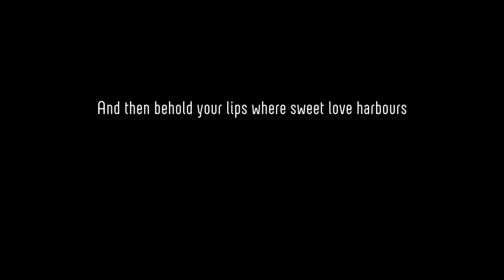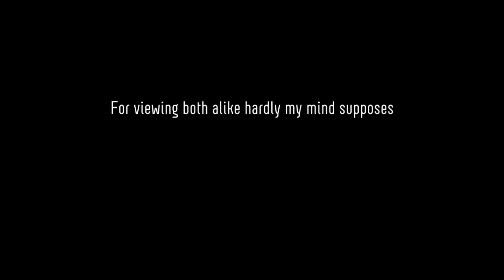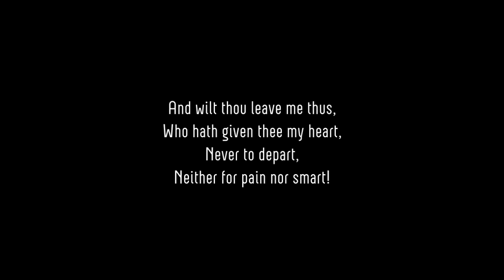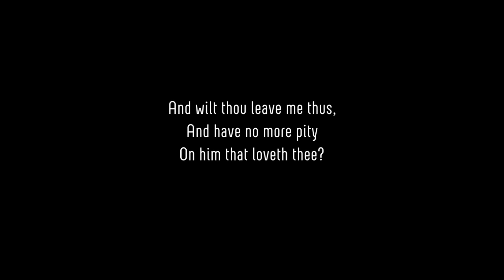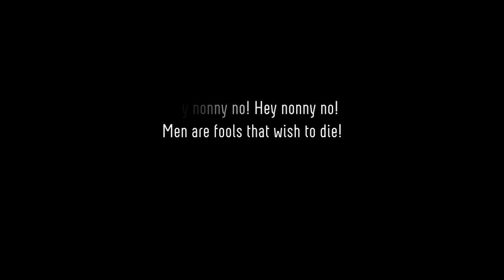Three Songs from New England (Samuel Barber)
by Florestan Recital Project
Aaron Engebreth, baritone
Alison d'Amato, piano

Three songs from Old New England
Origin: song #1, February 1925; song #2 November 16, 1926; #3, November 27, 1926
First performance: song #1, April 25, 1926; song #2, November 20, 1926; #3, ???
Dedication: "To Aunt Louise Homer"

from Barber's diary: 'Worked on my song: "An Earnest Suit to his Kind (sic) Mistress," and finished it, and much to my satisfaction, too. Wrote to Aunt Louise Homer between chords and arpeggios.'

Three Songs (manuscript inscription: "to Aunt Louise Homer"; "the Words from Old England")